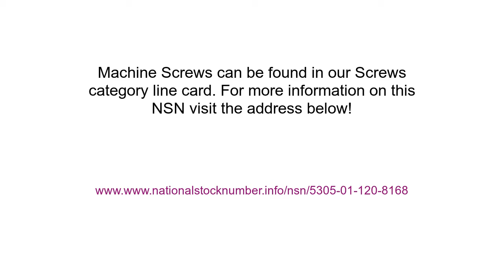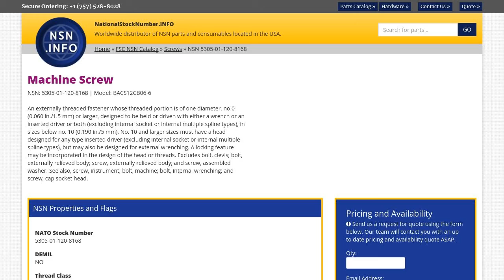NSN 5305-01-120-8168 Machine Screw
NSN: 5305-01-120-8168 a Machine Screw. Part Number: BACS12CB06-6. This product can be located in our Screws section on our